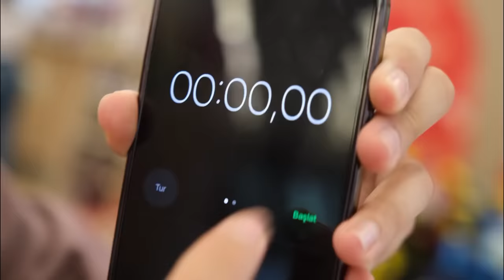KUZEYİN GÖZÜ KAPALI DOKUNDUĞU HER ŞEYİ ALDIK !!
kuzeyin gözü kapalı dokunduğu her şeyi aldık !!

Merhabalar ben Meral çocuklarımla birlikte komik diyaloglar skeçler kışkırtma parodiler yapıyorum. Görüşmek üzere.